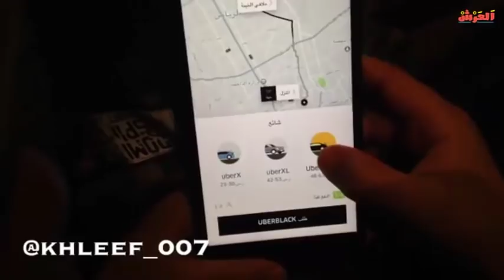الورع هذا ما يستحيي من ابوه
جميع مقاطع مؤيد الصغير انستقرام يوتيوب مويد الصغير انستقرام